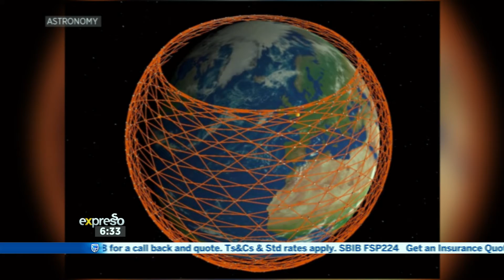Tech Daily: US Air Force gets its first anti-drone laser weapon from Raytheon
US Air Force gets its first anti-drone laser weapon from Raytheon and Elon Musk tweets using Starlink satellite internet for the first time